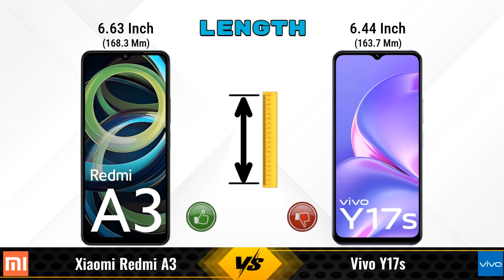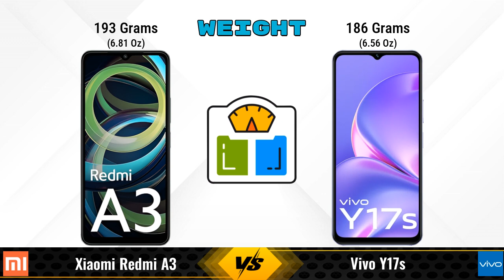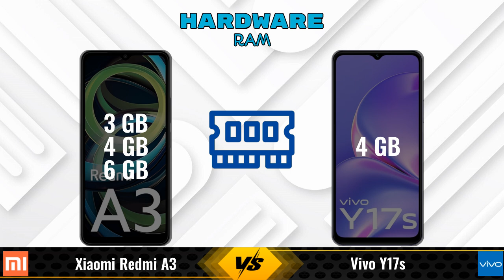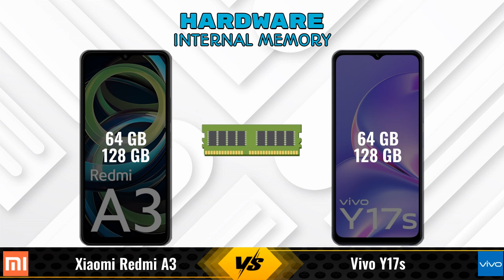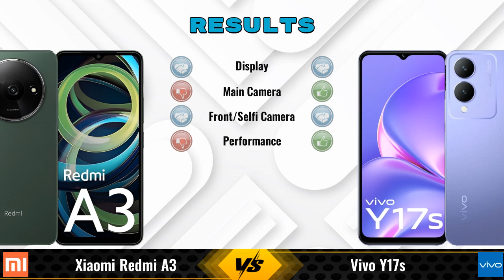Xiaomi Redmi A3 Vs Vivo Y17s || Full Comparison ? Which one is Best?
In this video, we provide an in-depth comparison between the Xiaomi Redmi A3 Vs Vivo Y17s.We cover all the key specifications, features, and performance aspects to help you decide which phone is better for your needs.

### Xiaomi Redmi A3 3 GB / 64 GB Details:
- **Brand:** Xiaomi
- **Price:** 7299

- **Variants:**
3 GB / 64 GB - 7299
4 GB / 128 GB - 7,999 (Flipkart)
6 GB / 128 GB - 8,999 (Flipkart)
6 GB / 128 GB - 9,291 (Amazon)

### vivo Y17s 4 GB / 128 GB Details:
- **Brand:** vivo
- **Price:** 12274

- **Variants:**
4 GB / 128 GB - 12274
4 GB / 64 GB - 10499 (Flipkart)

xiaomi redmi a3 vs vivo y17s 128gb full specifications
vivo y17s 128gb vs xiaomi redmi a3 full specifications
xiaomi redmi a3 vs vivo y17s 128gb comparison
vivo y17s 128gb vs xiaomi redmi a3 comparison
vivo y17s vs xiaomi redmi a3 comparison
vivo y17s vs xiaomi redmi a3
xiaomi redmi a3 vs vivo y17s 128gb - in-depth comparison & review
xiaomi redmi a3 vs vivo y17s 128gb - which is better? full specs comparison
xiaomi redmi a3 vs vivo y17s 128gb - detailed review and specifications
xiaomi redmi a3 vs vivo y17s 128gb camera test
xiaomi redmi a3 vs vivo y17s 128gb speed test
xiaomi redmi a3 vs vivo y17s 128gb pubg test
xiaomi redmi a3 vs vivo y17s 128gb gaming test
xiaomi redmi a3 vs vivo y17s 128gb battery test
xiaomi redmi a3 vs vivo y17s 128gb charging test
xiaomi redmi a3 vs vivo y17s 128gb antutu benchmark
xiaomi redmi a3 vs vivo y17s 128gb durability test
xiaomi redmi a3 vs vivo y17s 128gb waterproof test
xiaomi redmi a3 vs vivo y17s comparison
xiaomi redmi a3 vs vivo y17s - detailed review and specifications
xiaomi redmi a3 vs vivo y17s - which is better? full specs comparison
xiaomi redmi a3 vs vivo y17s - in-depth comparison & review